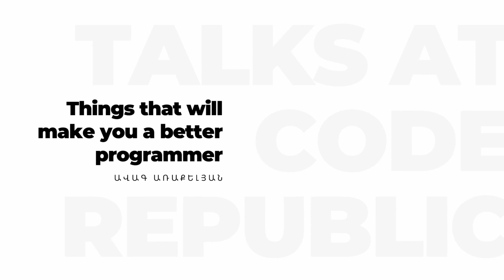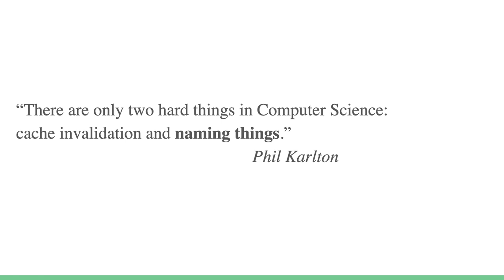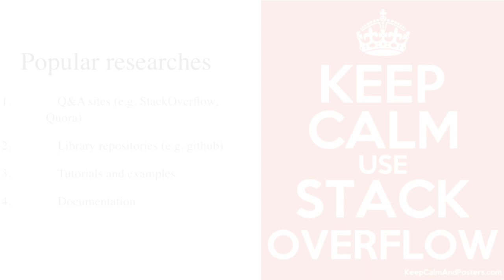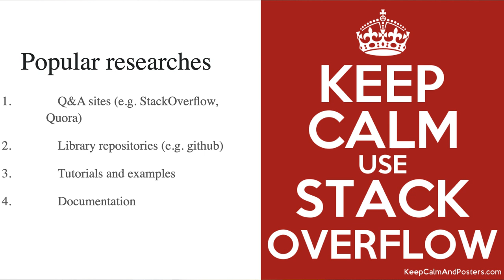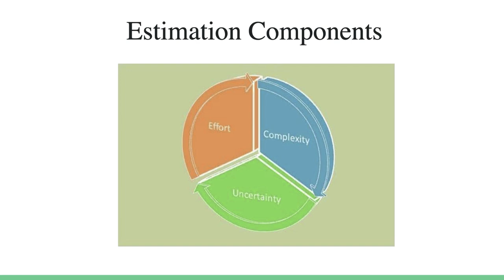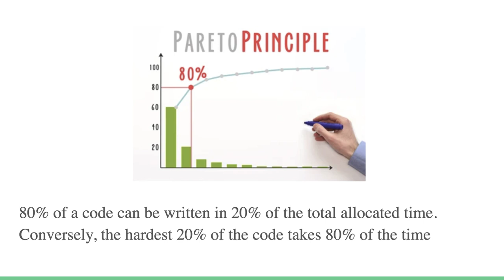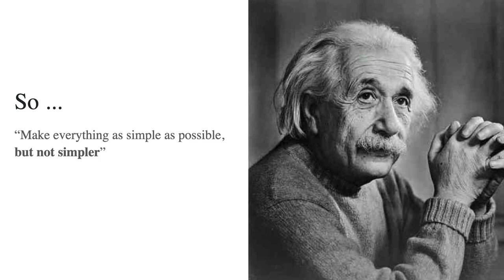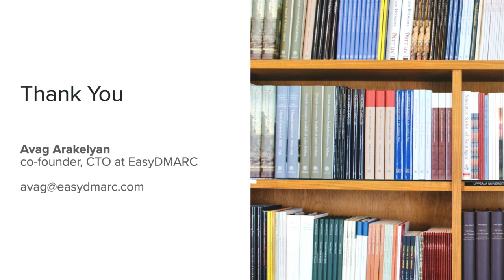Things that will make you a better programmer - Avag Arakelyan. Talks at Code Republic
✍️ Այս տեսահոլովակի մասին
Code Republic-ի հյուրն է EasyDMARC ընկերության տեխնիկական տնօրեն Ավագ Առաքելյանը։

Ելույթի թեման՝ «Things that will make you a better programmer»